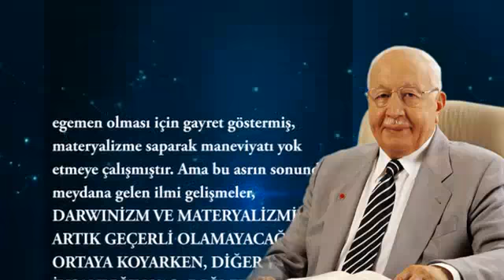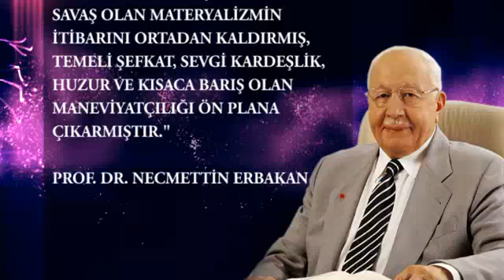Prof Dr Necmettin Erbakan Hocamız'ın Darwinizm Aldatmacası ile ilgili sözleri